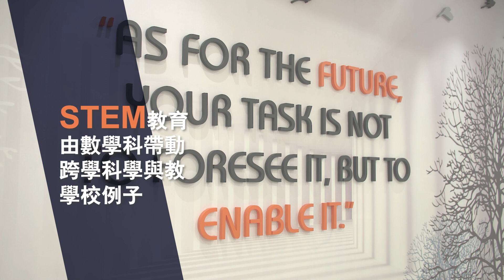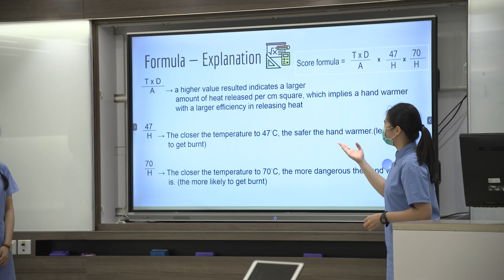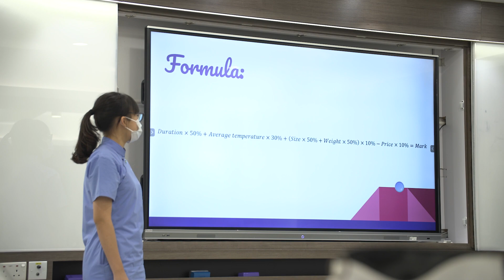STEM教育 由數學科帶動跨學科學與教例子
The video introduces a success story of a school which cultivates a cross-disciplinary "STEM Subject Curriculum" with Mathematics. Schools may make reference to the video to plan their school-based STEM curriculum, and borrow ideas from the experience shared in the video to let students experience the process of mathematical modelling to enhance their interest and ability in further studies in STEM-related professional fields.
短片介紹一所由數學科帶動、跨學科推展「STEM學科課程」的學校成功例子。學校可借鏡短片，規劃校本STEM課程，亦可參考短片中的試行經驗，讓學生體驗數學建模，開拓他們在STEM相關專業領域繼續深造的興趣和能力。